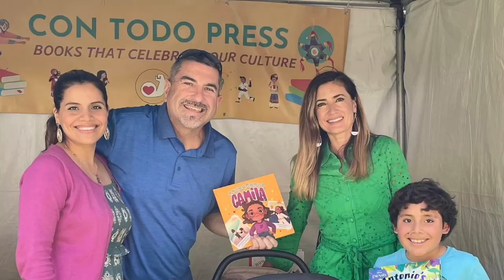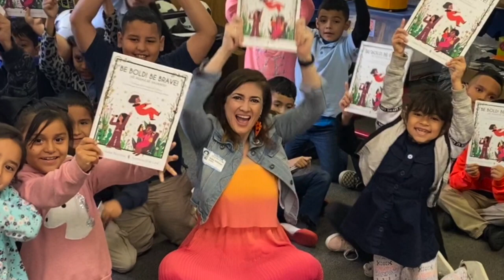Con Todo Press Founder Naibe Reynoso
Con Todo Press Founder Naibe Reynoso, shares the story of the "why" behind her company